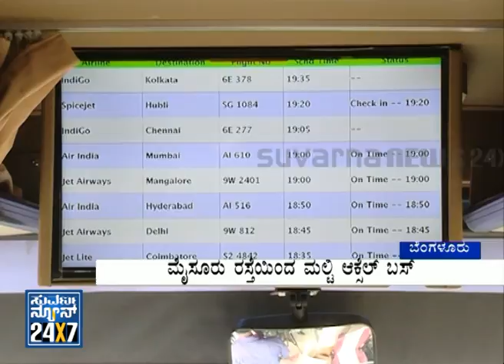Bangalore First - Seg _ 2 - 13 Aug 13 - Suvarna News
Suvarna News 24X7 - 13 Aug 13 - BANGALORE FIRST (Bangalore Metro) - exclusive news bulletin for Bangalore city..